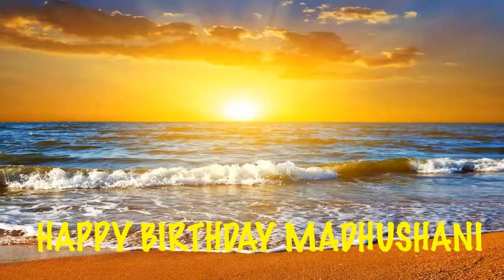Madhushani Beaches Playas - Happy Birthday